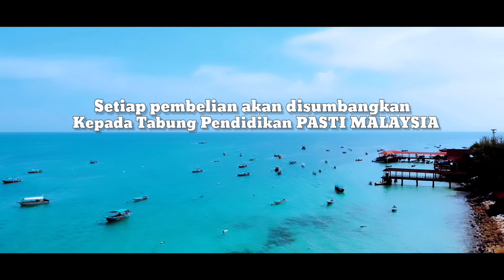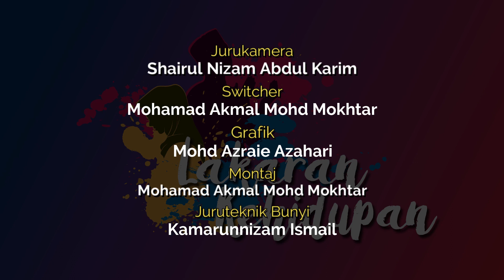Lakaran Kehidupan Episode 6 bersama adik Amiruddin al-Hafiz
Jom menonton episod ke 6 rancangan Lakaran Kehidupan dengan menampilkan YB Andansura Rabu (ADUN Beserah) sebagai hos. Tetamu episod kali ini bersama adik Amiruddin al-Hafiz, bekas pelajar cemerlang Maahad Tahfiz Negeri Pahang.
Nota:
Bagi yang ingin menyumbang untuk kos pengurusan & operasi  bulanan TV Makmur , boleh salurkan sumbangan anda ke dalam akaun di bawah.